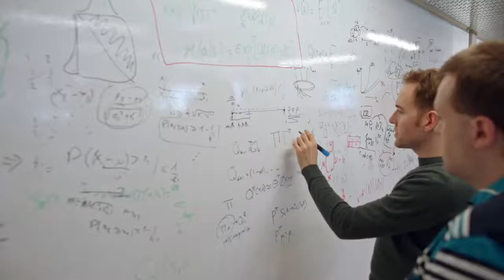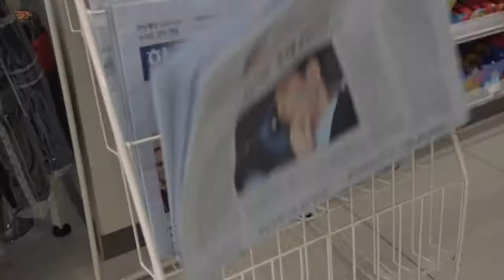АльфаГо / трейлер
Могут ли компьютеры думать творчески, как люди? Возможно ли создать алгоритм, описывающий интуицию? Этими и другими вопросами задаются в компании Deep Mind, занимающейся искусственным интеллектом и недавно купленной Google. Ее создатель, вундеркинд Демис Хассабис, купил первый компьютер в 8 лет — на призовые от выигранного шахматного турнира. Его мечта — научить машину играть лучше человека — в арканоид, в Starcraft, в другие видеоигры, но особенно — в го, древнюю китайскую игру, которая считается самой сложной из когда-либо придуманных человеком. И вот программа создана — она называется AlphaGo — и уже обыграла профессионального игрока со счетом 5:0. Теперь у команды Хассабиса более серьезный вызов — сразиться с лидером мирового рейтинга, обладателем 9-го дана Ли Седолем.